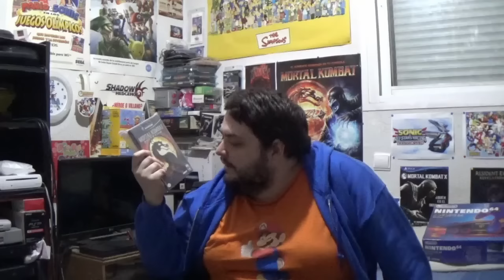Gamecube, el mágico cubo de Nintendo - La opinión de RACCAR y Ash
¡¡VOTA EN LA ENCUESTA Y ELIGE CUAL ES EL PROXIMO SISTEMA DEL QUE HABLAREMOS!

¡¡ Lo prometido es deuda!! ha llegado la hora de hablar de Gamecube, una de las consolas de la que más nos pedís que hablemos. Hay mucho que decir sobre el cubito de Nintendo, así que disfrutad el vídeo!